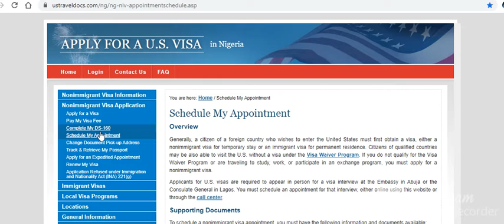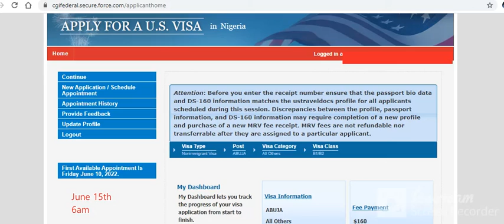US Non-Immigrant Visa appointment Available date. Nigeria 15th June 2021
ABJ- US Non-Immigrant Visa appointment Available date, 15th June 2021 - 6am.
As we are all aware that Covid-19 has affected all business all over the world. United States Embassy and Consulate in Abuja and Lagos, Nigeria is not an exception. Due to a back log of visa interview scheduled appointments from 2020, the embassy is however re-adjusting to fit back into the usual, thereby applicants (B1/B2 Visa class) are having to wait longer than usual to get desired appointment dates.

The United States Embassy and Consulate in Abuja and Lagos are currently processing limited student and exchange visitor visas and will begin processing a limited number of tourist visas (B1/B2s) on November 30.  We remain unable to resume full nonimmigrant visa services at this time.  The Department of State extended the validity of Machine Readable Visa (MRV) fee payments until December 31, 2021 for individuals who paid an MRV fee, but were unable to schedule and/or attend an interview during the suspension of services.  If you have an urgent matter and need to travel immediately, please follow the guidance provided or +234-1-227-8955 to request an emergency appointment.  Please see these notices which contain detailed information about the current status of visa services worldwide and visa restrictions related to the COVID-19 global pandemic